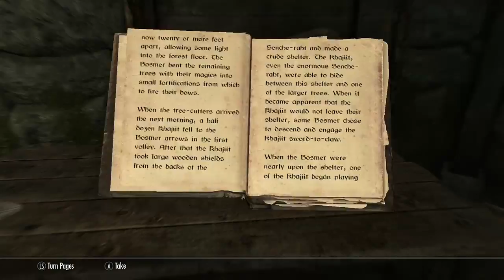Skyrim EP 1 - BROOM!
Hello! I'm Jaskanetic, a member of the LGBT+ community and a small creator! Just trying to have fun and take life one step at a time.
Like what you see? Why not check me out here!

As you can see, I am new to this! And yes, yes I know I sound like a 12 year old.
CRISP EGG!